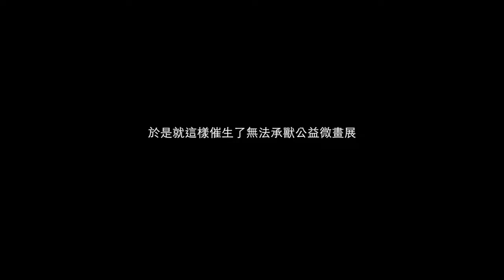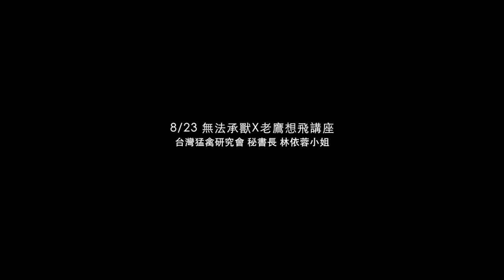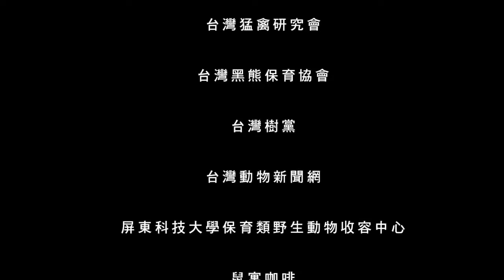謝謝大家！2015-2016無法承獸畫展圓滿落幕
FB粉絲團：林北畫幅瀾Plus